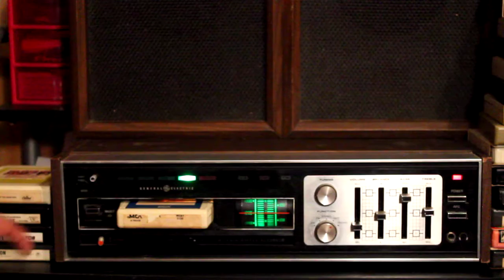8 track tape hotel ~ tested